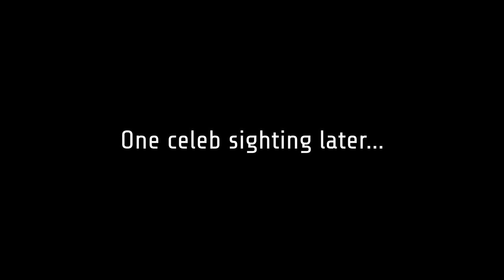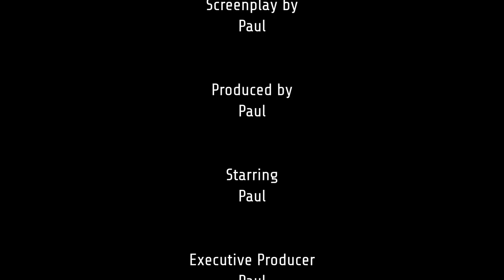Adventuring with Paul - Episode 5 - TwitchCon Day 3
I went to TwitchCon, and documented the adventure in four whole parts!  ADVENTURE!!!

Thanks to CloakedYoshi for letting me hijack his stream!  Check out what it looked like on his stream here (4 mins in):